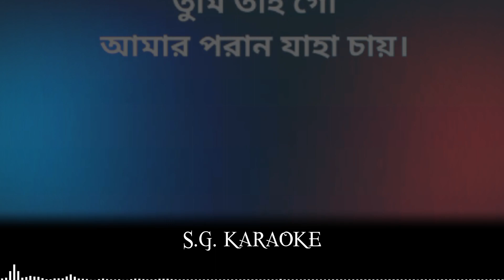Amaro Porano Jaha Chay FULL KARAOKE। আমার পরান যাহা চায় কারাওকে। Rabindra-Sangeet। S.G. KARAOKE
Music Arrangement: Atanu(Bapi) Sen

Parjaay: Prem (142)
Upa-parjaay: Prem-Boichitra
Taal: Tritaal
Raag: Pilu
Written on: 1888
Collection: Maayar Khela
Swarabitan: 48 (Maayar Khela)
Notation by: Indira Debi Chowdhurani / Jyotirindranath Tagore

Tumi Tai, Tumi Tai Go
Amar Poran Jaha Chay
Toma chara e jogote
Mor keho nai kichu nai go

(Tumi sukho jodi nahi pao
Jao sukhero sondhane jao)×2
Ami tomare peyechi hridoyo majhe
Aro kichu nahi chai go
Amaro Porano Jaha Chay

(Ami Tomaro Birohe Rohibo Bilino
Tomate Koribo Bash
Dirgho Dibosho Dirgho Rojoni
Dirgho Borosho Mash)×2

(Jodi aaro Kare bhalobasho
Jodi aro fire nahi asho)×2
Tobe tumi jaha chao Tai jeno pao
Ami joto dukho pai go